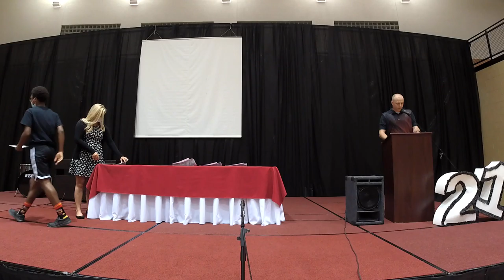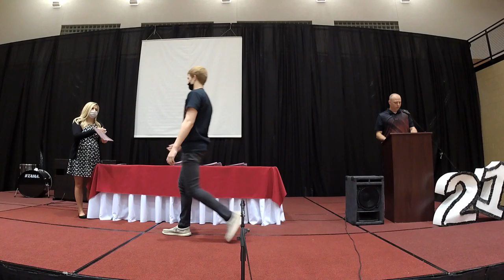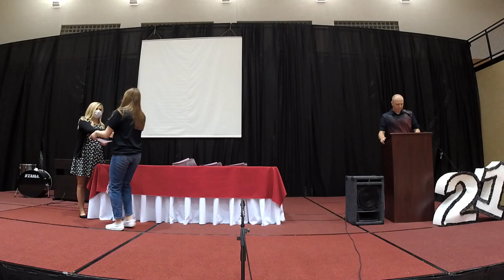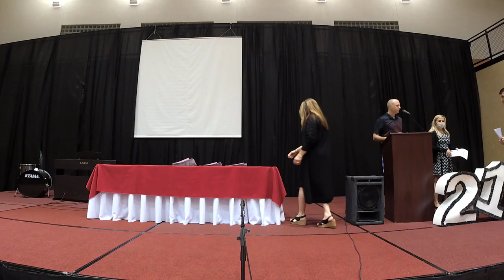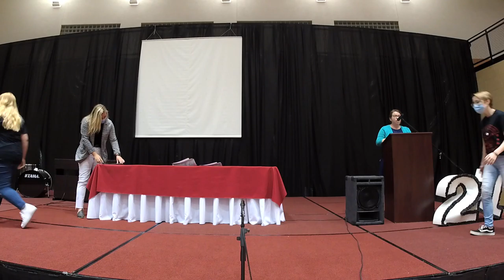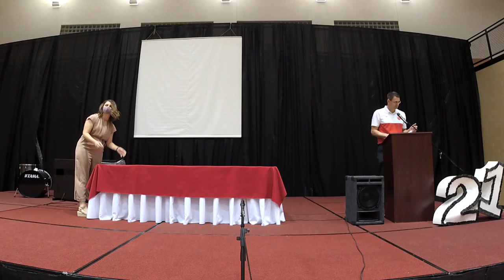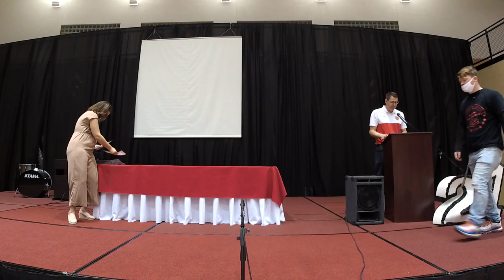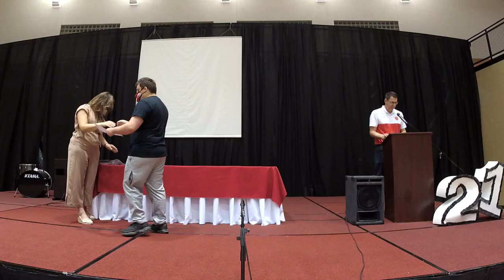2021 Centralia High School Academic Pep Assembly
Annual event honoring students, and a few faculty, at Centralia High School in Centralia, Illinois. Taped  5/18/2021